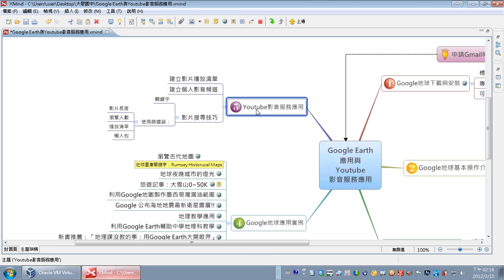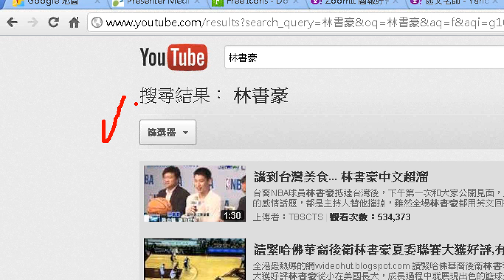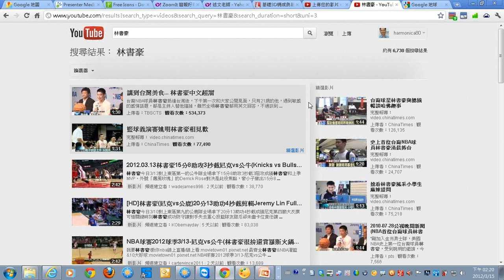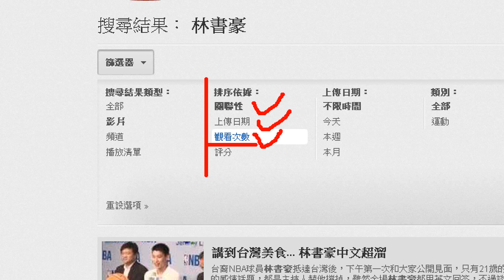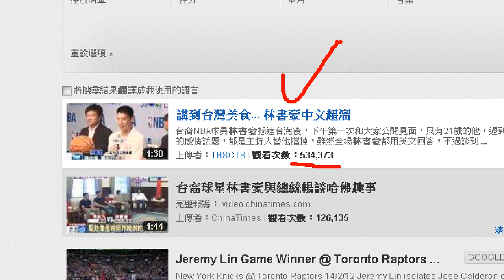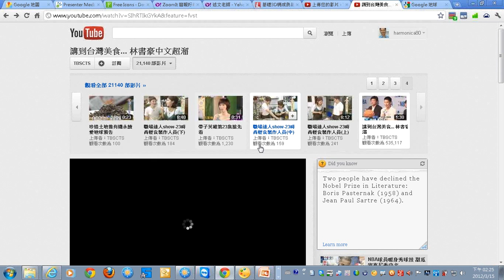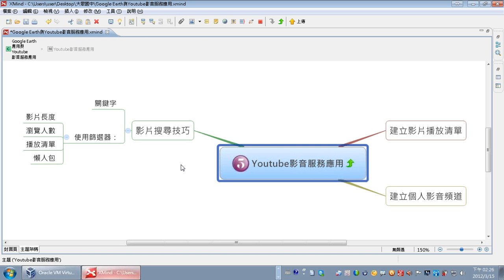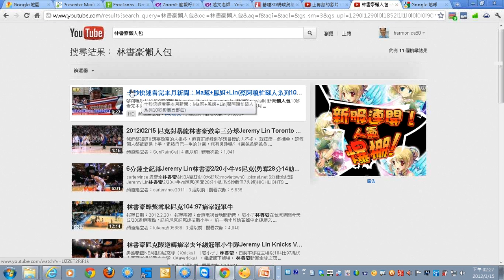15Youtube影片搜尋技巧分享.wmv